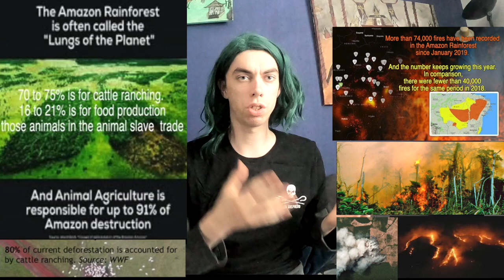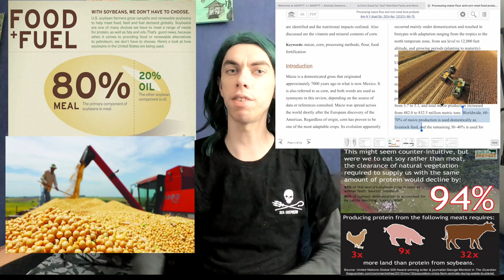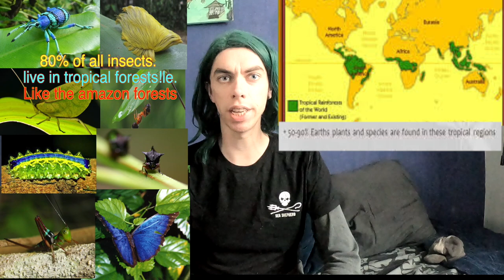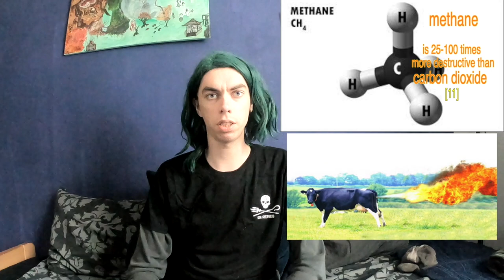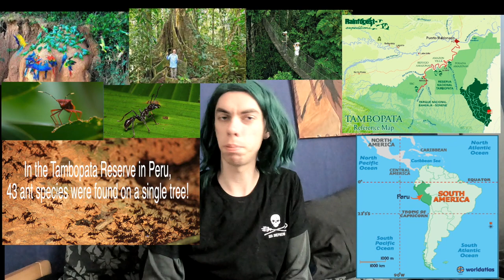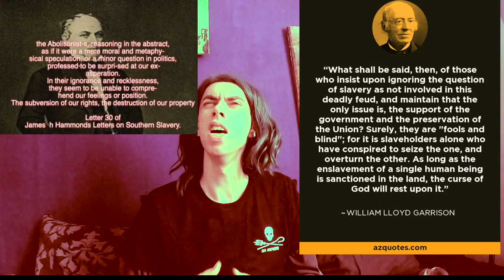what is burning the Amazon rainforest,?!! {by the mirror of the truth}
what is burning and destroying the Amazon rainforest.?!!
that's what I will answer in this video

more than 74,000 fires have been recorded in the Amazon Rainforest since January 2019.((5))
And the number keeps growing this year. In comparison, there were fewer than 40,000 fires for the same period in 2018.

What is  burning and distorting, the Amazon rainforest.
Now. Let my tell your!
It is “animal agrucult “
Of all the rainforest distorted (fires etc) is 70% and 75% because of cattle ranching. (Grass fed animal slaves)
 16 to 21% is for food production
those animals in the animal slave  trade”. (Animal agricult )
((4))

( 3% of all the is used for “food for us”
And 85% to 92% is used for slabs animal fed.)((6))
( at least 70 % of all the corn/mais is animal feed.)((7))
At least 65% to 70% of all the food produced by us is fed to liveslaves )
“non hominid animal”

214,000 acres  are  cut for hominid greed and lust envy and gluttony.' Any day
(1] mainly for animal slavery at least  65% of 80% is because of cattle ranching.
this is the leading Cause of deforestation.
 {2} small-scale agriculture, is some 5% to9% of the Cause of deforestation.' {3} large -scale agriculture, is some. is 13to19% of the Cause of deforestation. [4] logging is 1to5% of the Cause of deforestation. . {5} some 1to2% unclassified sources.' of the Cause of deforestation.((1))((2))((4)

Global Rates of Deforestation:
2.47 acres (1 hectare/10,000m squared) per second: equivalent to two football fields
150 acres (60 hectares) per minute
214,000 acres (86,000 hectares) per day: an area larger than New York City
78 million acres (31 million hectares) per year: an area larger than Poland;]
50-90% of Earth's plant and animal species are found in tropical regions.
((3))

00,00000 kg animal flesh
120 kg animal flesh per year

your average car produces 3-12 kg/day of carbon dioxide. ([9[10] ) to clear rainforest to produce beef for one hamburger produces 75 kg of carbon dioxide.[9] Eating one pound of hamburger does the same damage as driving your car for more than three weeks.
 methane

is 25-100 times
 more destructive than
carbon dioxide
[11]
What lives in the Amazon rainforest.

18,000 varieties of plants (c.13, 680 endemic)
434 species of mammals (138 endemic)
239 reptile species (59 endemic)
225 species of amphibians (203 endemic)
And more freshwater fish and primates than anywhere else on the planet!

Remarkable things you can find in tropical forests
80% of all insects live in tropical forests!
In Borneo, 700 tree species were found in 25 acres!
In Colombia, there are over 1,500 bird species!
In the Tambopata Reserve in Peru, 43 ant species were found on a single tree!
In Panama, 18,000 beetle species were found in only 2.5 acres of forest rainforest

((3))
(World Resources Institut

((4)) world bank, report of the Amazon rainforest.

((6))
80% to 90% is used for slabs animal fed.)

((7)  of all the corn 70% is liveslaves fed.

(8) Vegan Diet Uses 1/6 land chart study:  and average American carnist
takes 3,25 acres of land,

(9)How Our Food Choices can Help Save the Environment by Steve Boyan, PhD

[10] Average Annual Emissions & Fuel Consumption for Gasoline-Fueled Passenger Cars and Light Trucks by the EPA

[11]
 Improved Attribution of Climate Forcing to Emissions by Drew T. Shindell*, Greg Faluvegi, Dorothy M. Koch, Gavin A. Schmidt, Nadine Unger, Susanne E. Bauer